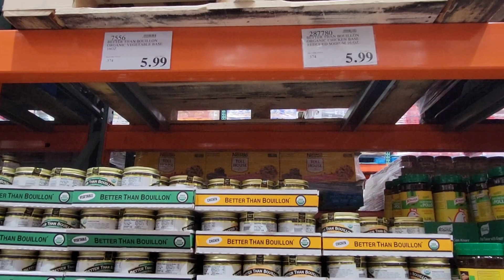Betta than Bouillon!! Scoop it up while it's at Costco now!!